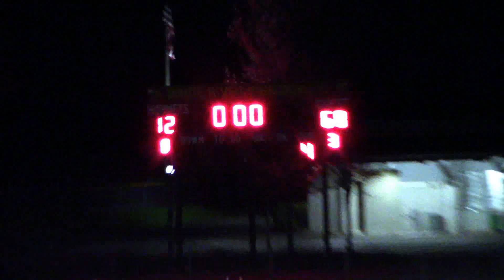2019 Season Game 8 Auburn Ravens vs White River Wolverines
2019 Season Game 8 @ White River High School on 10/19/2019.  Game 8: Auburn Ravens vs White River Wolverines.  Aaron played on Kickoff, Kick Return, Offense and Defense for this game.  The Final Score: Auburn Ravens 60 -  white River Wolverines 12.  This victory moves the Auburn Ravens to 8 - 0 on the season, 7 - 0 in League play, 8 - 0 after the game with the Non- league opponent game versus Tahoma Bears, which does not count on our league standings.  Nest weeks game will be the final regular season game against the Orting Cardinals who are also 7 - 0, before the semifinal rounds of the playoffs.